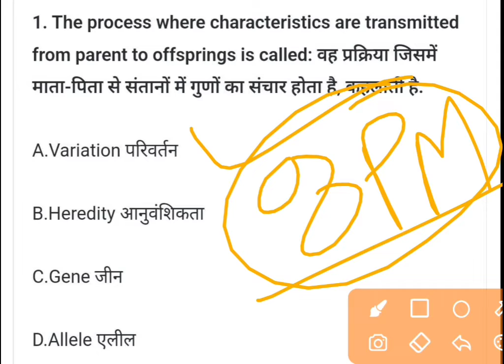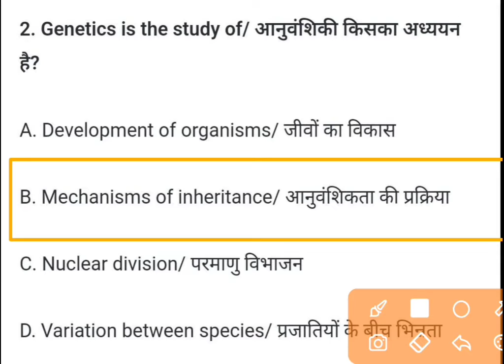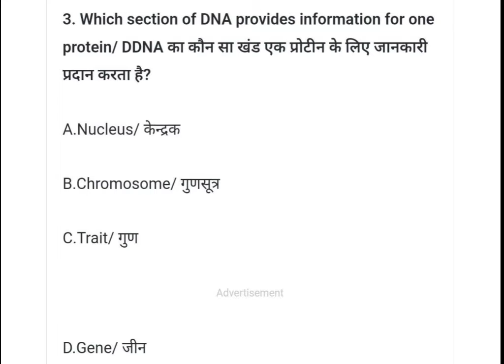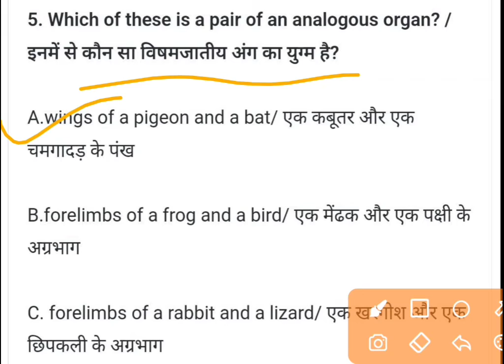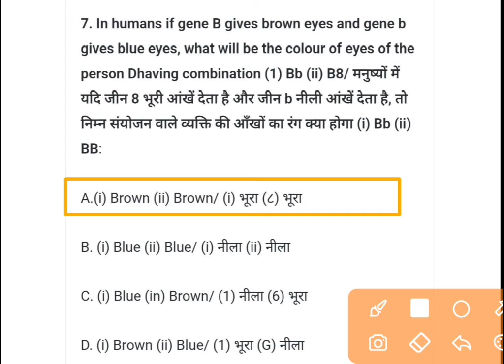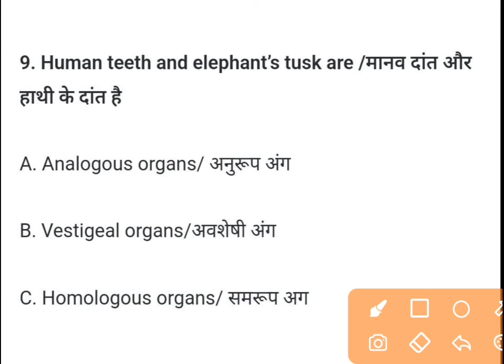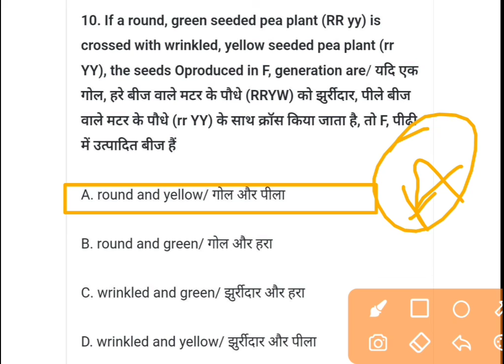भारतीय रेल्वे के विज्ञान से संबंधित संभावित प्रश्न- RRB Group D Science MCQ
Railway Group D | Science Express | Science PYQs and Expected Questions by YES Academy | Class24

Cover Topics
rrb group mcqs
Yes Academy MCQ
science
science by shipra mam
general science
general science group d
group d science
science express,science express by YES Academy
railway exam
general science by YES Academy
group d general science
science classes
rrb,rrc,general science questions
gs group d,otsadda,class24
YES Academy class24
general science class24
railway group d class24
yes academy
general science by YES Academy class24

✅✅Please Contact Any Query 👇👇
@YES Academy